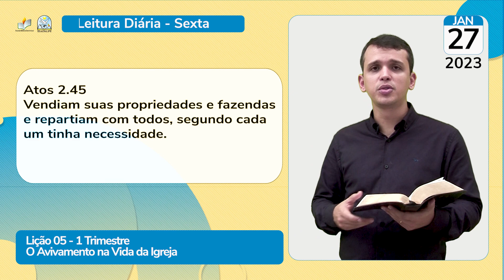Leitura Diária - EBD - Sexta - Lição 5 - 1º Trim de 2023 - Ieadalpe - 27/01/2023.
Atos 2.44
Todos os que criam estavam juntos e
tinham tudo em comum.

Atos 2.45
Vendiam suas propriedades e fazendas
 e repartiam com todos, segundo cada
 um tinha necessidade.

Realização: Ieadalpe/ICM

Ou faça através das contas abaixo:

Ag. 3503-3
C.C. 40021-1

CAIXA
Ag. 3122

BRADESCO
Ag. 1058

SANTANDER
Ag. 3295
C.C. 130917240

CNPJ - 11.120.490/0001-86